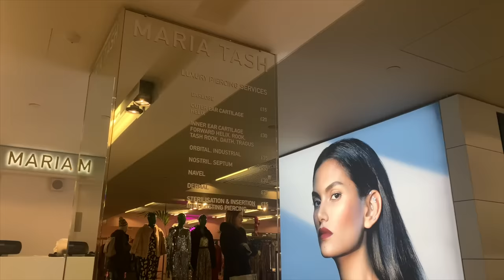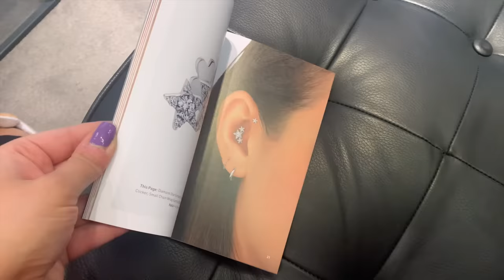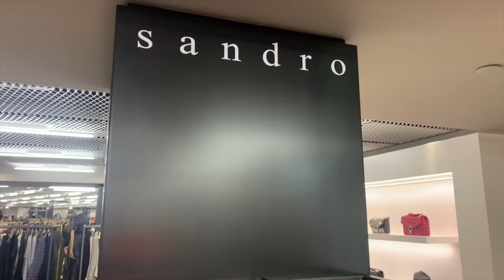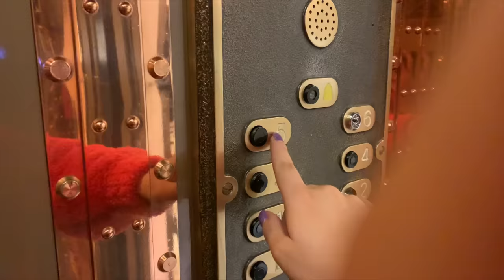Chanel Cruise 19/20 Collection & My Black Friday Shopping List + Getting a Piercing 🙈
Maria Tash fine jewellery currently on sale!

I'm wearing:

Chanel sweater (really good price!)
in navy

Chanel sneakers

Cartier Juste Un Clou yellow gold ring

Cartier love ring

LV bag

*Givenchy concealer

Givenchy highlighter

*Sigma eyeshadows

Chanel mascara

Self Portrait navy top with lace detail

Self Portrait beaded dress
similar with short sleeves

Self Portrait lace top

All Saints shearling jacket
this is the one that I was talking about which I prefer

All saints leather jacket

All saints grey leopard dress

Maje Metallic gold blazer

Maje metallic cardigan- in blue

Sandro blazer with pearls
matching skirt

Sandro coat with fringes

Sandro black jumper with lace & frilly detail

Sandro denim jacket with pearls